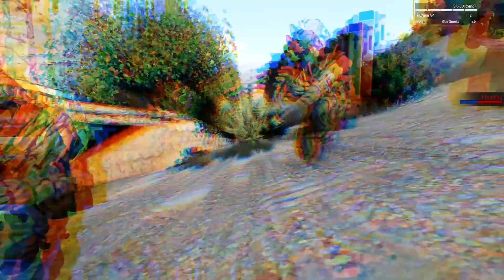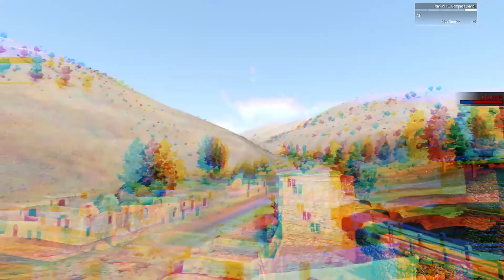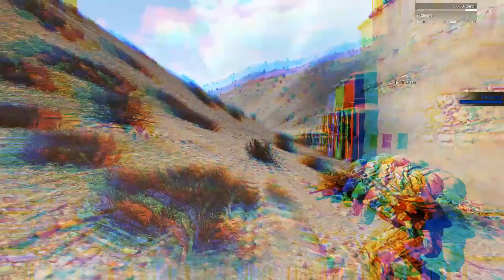ÖLÜMLE YAŞAM ARASINDA 7 DK! - Arma 3 - Türk Taktik Oyuncuları (TTO)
Türk Taktik Oyuncuları ekibi Jilavur'u ele geçirdikten sonra Mulladost Taş Ocağı'na rahat ulaşmak için Khusab Kasabası'na operasyon düzenler. Düşman birliklerinin taş ocağı savunmasını ileri savunma olarak Khusab'da yapması ve çok sayıda zırhlı ve piyade ile savunmalarına destek vermesi ekibi oldukça zorlamıştır. Çatışma esnasında çok ağır yaralanan ve ölümden dönen VooDoo acılar içinde operasyonu bitirir. Operasyona katılan tüm TTO üyeleri başarı ileri karakola sağ salim döner. İyi seyirler...

Ayrıca yorum yapmaktan çekinmeyin. Yaptığınız her yorum ve beğeni benim için çok değerli.

Sistem Özelliklerim ve Kullandığım Ekipmanlar

-Anakart= MSI B350M Gaming Pro
-Ekran Karti= MSI GeForce GTX1050 Ti 4GT OC
-RAM= GSKILL  8GB DDR4 2400 MHz
-Harddisk= WD 1TB Caviar Blue 7200Rpm
-SSD= Corsair 240GB LE Serisi
-Kasa= Corsair Carbide Serisi Champ/Spec-01 80Plus
-Monitör= Awox 3282 32 inç HD 32" LED
-Headset= Trust Surround GXT 340 7.1
-Joystick= Mad Catz Saitek Cyborg V.1